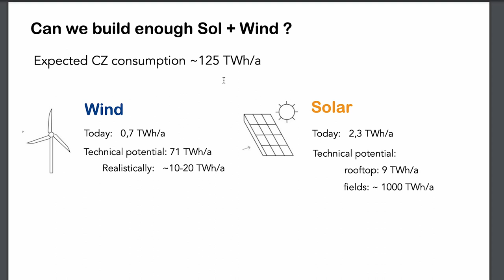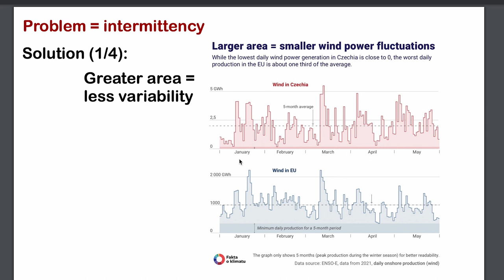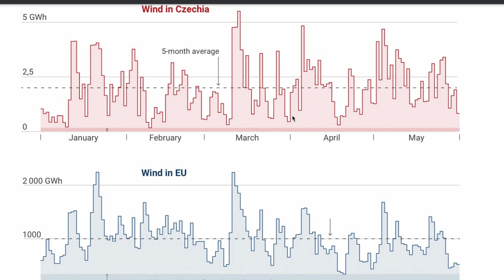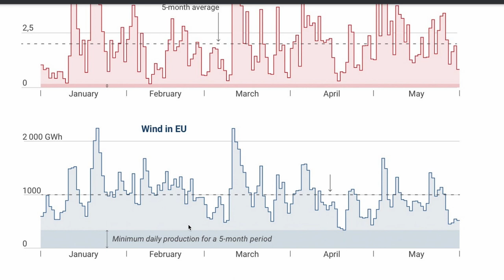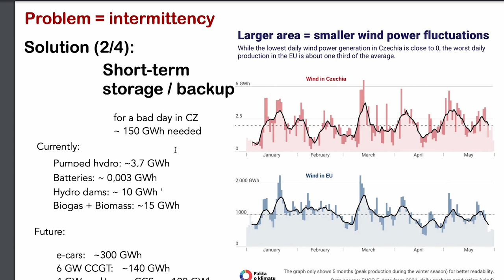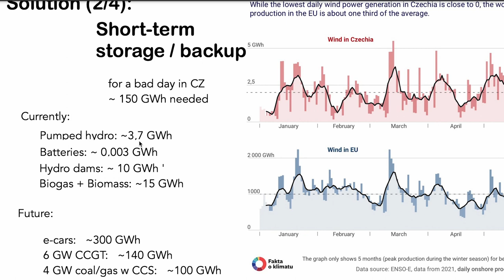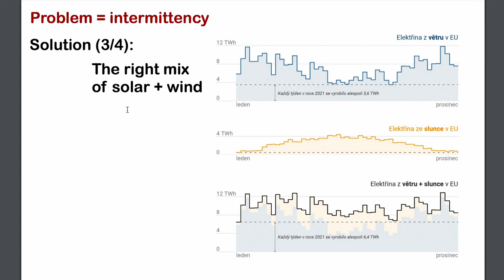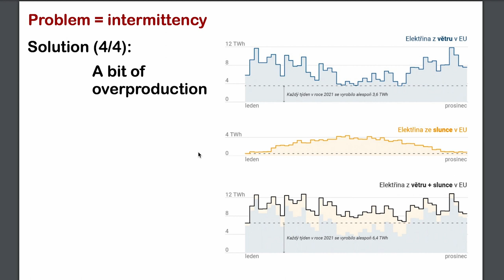Česká energetika postavená výhradně na slunci a větru? | Electro Dad # 384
Česká a Evropská energetika postavená výhradně na slunci a větru? Další epizoda s Ondrášem Přibylou, zakladatelem projektu Fakta o klimatu, a jeho kolegou Janem Krčálem o simulaci budoucnosti (zelené) energetiky opřené o data..